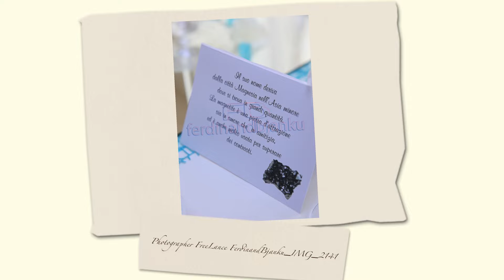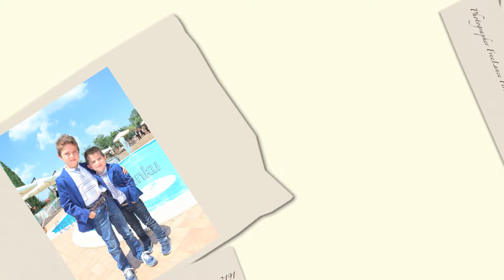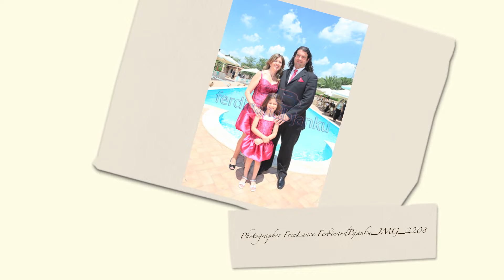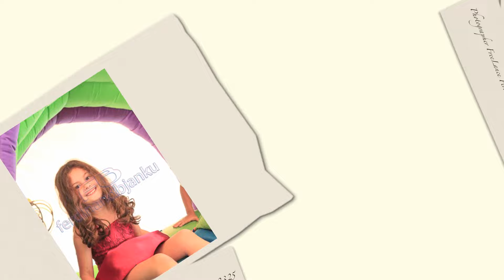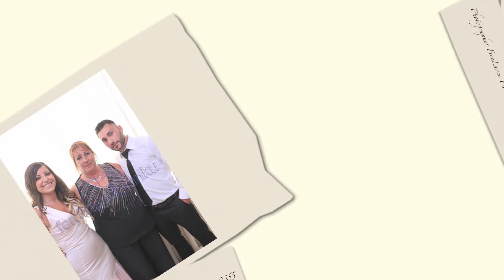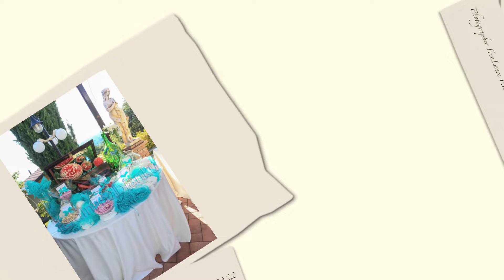VideoHD Oggi Sposi Claudio & Marina 28 Giugno 2014 - Villa Bellini